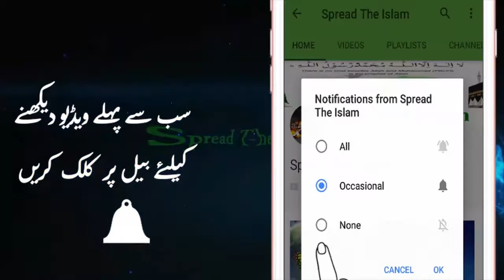Maulana Tariq jameel Latest Bayan Jo Mard Aurtain Raat Ko Der Se Sotay Hain 2018